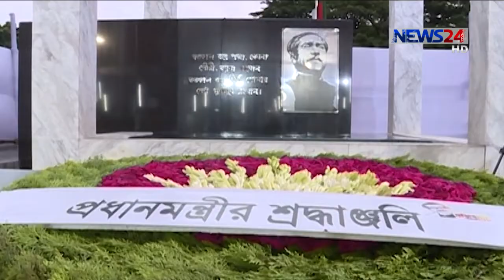NEWS24 সকালের সংবাদ at 10am News on 15th August, 2020 on News24 || 15Aug.20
10am News on 150820 on NEWS24.

Our other Youtube channels :
News24 Official Address:
NEWS24
371/A
Bashundhara Road
Block – D
Bashundhara Residential Area
Dhaka - 1229